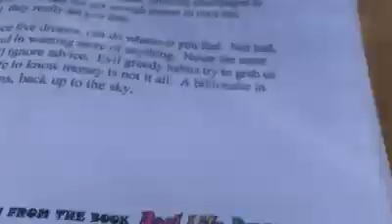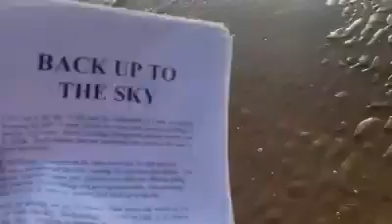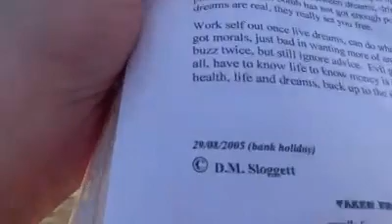BACK UP TO THE SKY 29 08 2005 From my book Reallifedreamsmybook@MyCopywrite